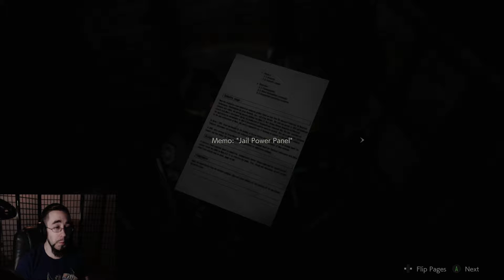A NEW FRIEND & FOE! | Resident Evil 2 REMAKE | Leon Part: 8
And both are going to be sticking around for quite awhile.

Gameplay, Playthrough, Gaming, Lets Play, Steam, PC, PC Gaming, XBox One, Playstation 4, PS4, XB1, Nintendo Switch, Gaming Channel, Funny Gaming Channel, Walkthrough